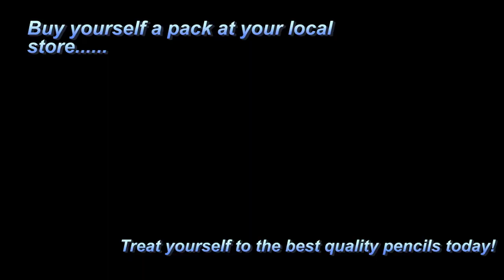Dixon Ticonderoga pencil commercial :)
Super cool Dixon Ticonderoga pencil commerical.